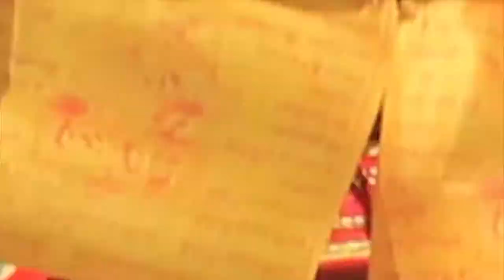DANCING CLASS IN SPANISH | Costa Rica Center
Dancing class let us practice our Spanish and learn more about the culture in Latin America.